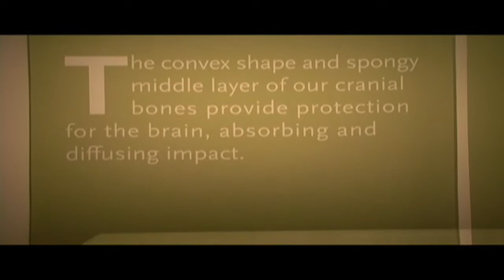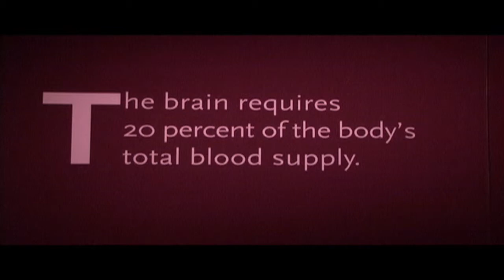Bodies revealed edit.mov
Bodies Revealed footage and Editing. using various camera's and Equipment.